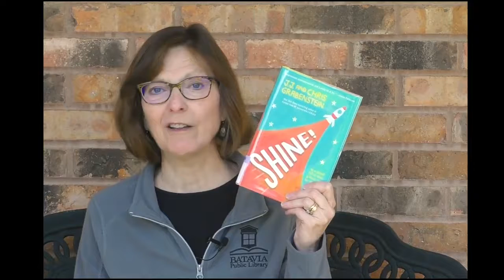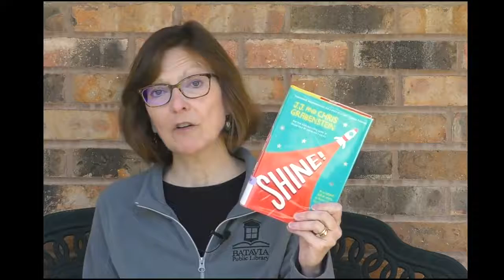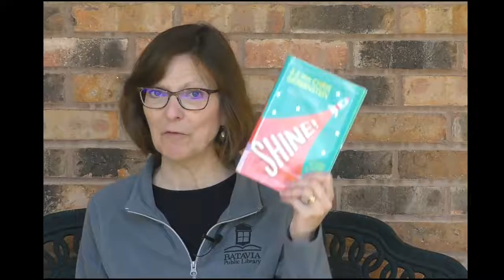20 Books in 20 Weeks - Week 5: "Shine"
Joanne from Youth Services reviews the book "Shine" by Chris Grabenstein.